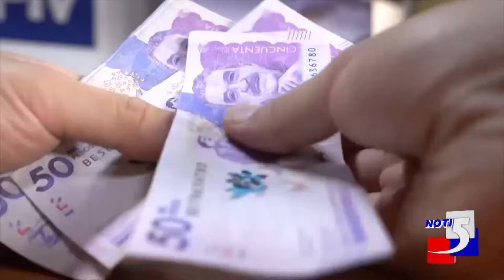Continúan reacciones por propuesta de nueva reforma tributaria en el país